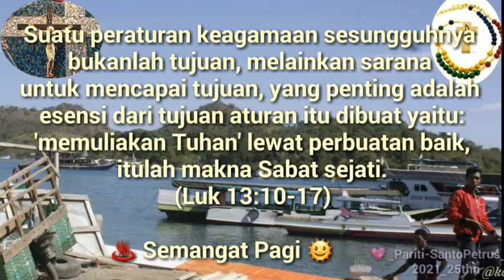Kata Hari Ini, 26 Oktober 2020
Renungan Singkat Harian